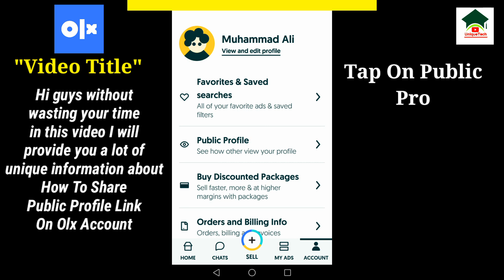How to share public profile on olx account||Unique tech 55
Assalam-O-Alikum Unique Tech Family.In this video I will tell you about How to share public profile on olx account.Hope you guys enjoy the video and give a like If you enjoy the video And also subscribe to my channel to get more informative videos like this.

                              Take Care
                              Allah Hafiz